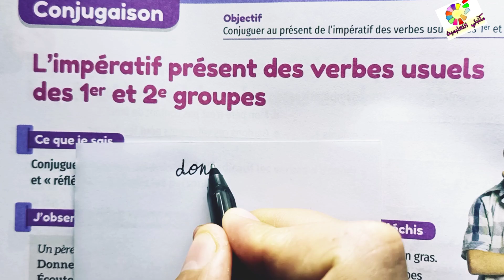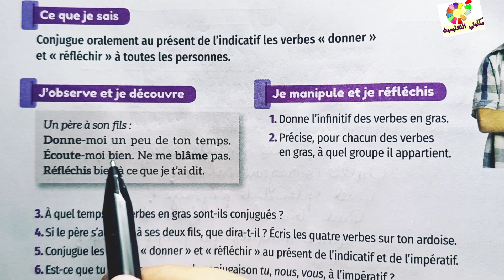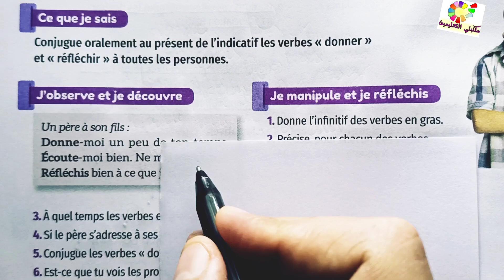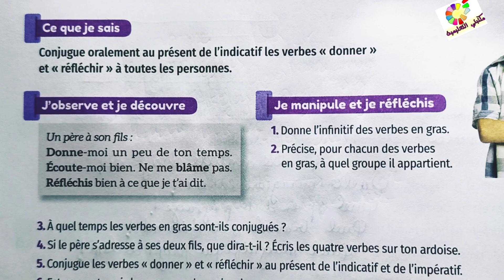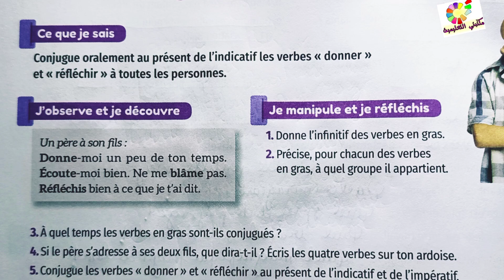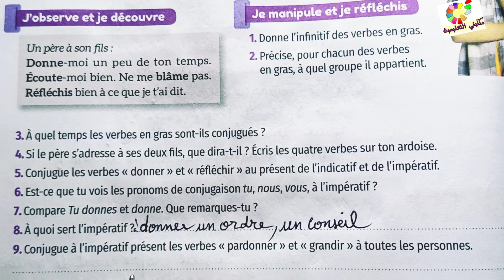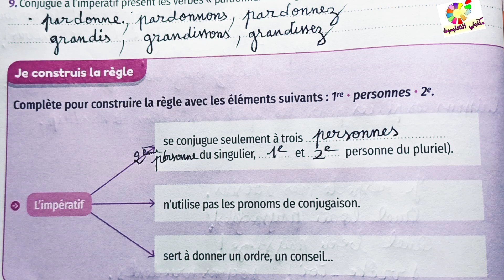Mes apprentissages en francais 5 page 64